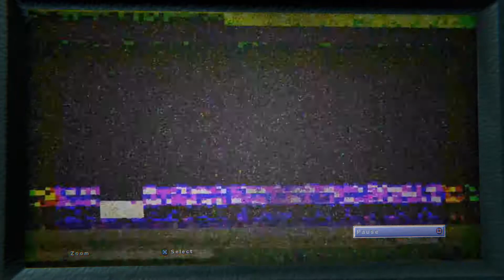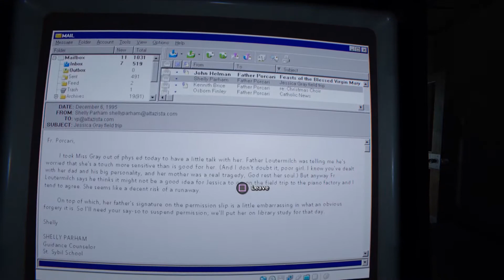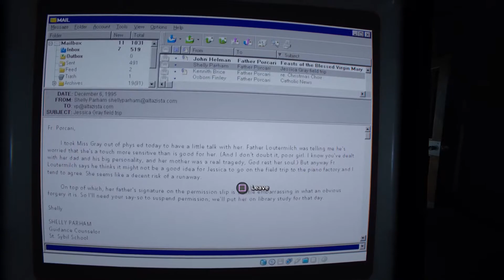Say Hello to my "Little" Friend | Outlast 2 | Part 4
In this episode of outlast 2 we find this little man trying to crucify us , die a lot, scream loud and rage. this game gets weirder and weirder.